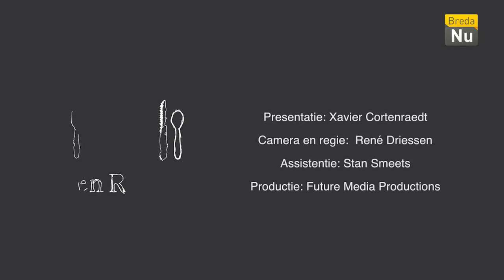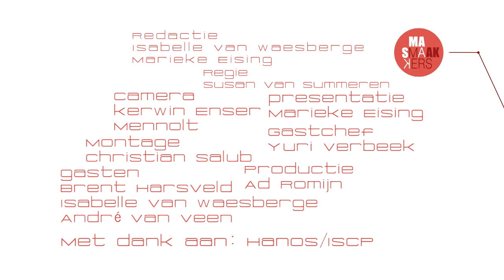Smaakmakers - Aflevering 5: het Glazen Restaurant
Deze aflevering staat in het teken van het Glazen Restaurant. Dit evenement wordt gehouden van 18 tot en met 23 december op het Kasteelplein Breda. De opbrengst gaat naar het Glazen Huis van 3FM dat ook in Breda staat in die periode.

Te gast zijn Brent Harsveld, Isabelle van Waesberge en André v.d. Veen. Gastchef is dit keer Yuri Verbeek van De Kokkerie in Delft. Met hem bereiden ze een soep in de keuken van HANOS - ISPC Breda B.V. Daarna praten ze over het evenement aan tafel bij Marieke.